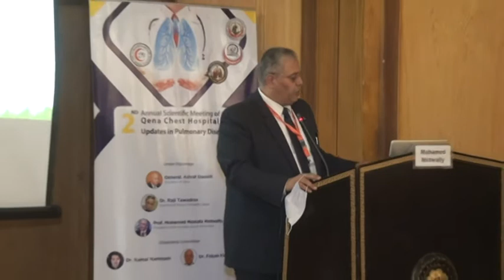Mohamed Mostafa Metwally - Nosocomial LRTIs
Conference Name : 2nd Annual Scientific Meeting of Qena Chest Hospital Updates in Pulmonary Diseases
Instructor : Mohamed Mostafa Metwally
Session 1